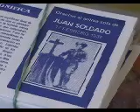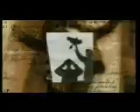Demo Ricardo Berron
Ricardo Berron